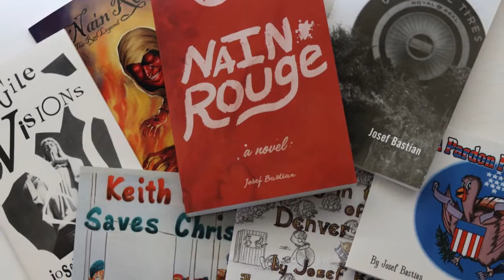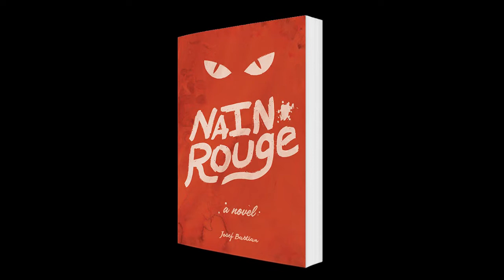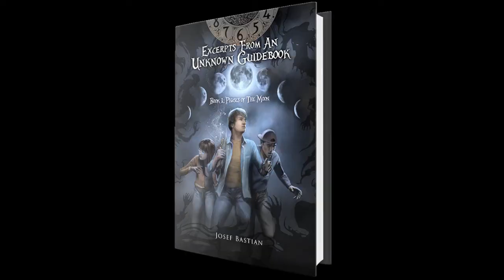Welcome to The Folktellers Universe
The Folktellers Universe is an ever-expanding place where stories live, breathe and take on a life of their own.